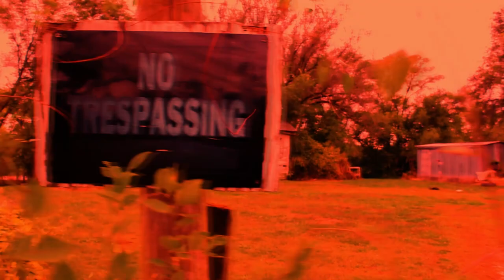The Dreamscape | Horror Short Film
A young man wakes up in a lucid dream and comes face to face with long lost friends / foes. It can be viewed in many different ways. Your own Interpretation is the goal.